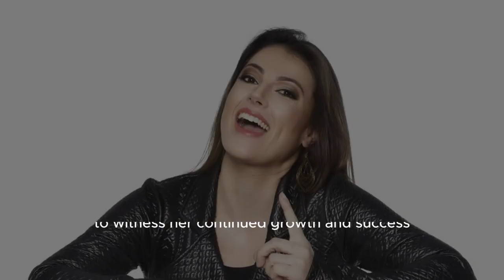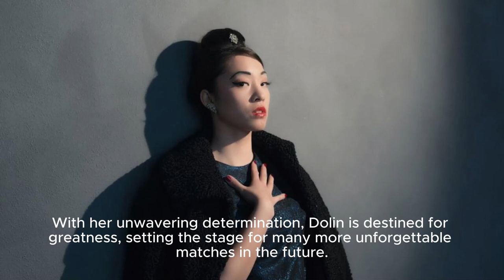Gigi Dolin Gave It Her All Against Cora Jade: Wwe Nxt Exclusive, Jan. 9, 2024 - Wwe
Wwe Nxt: Gigi Dolin's Jaw-dropping Match Against Cora Jade (january 9, 2024) Title: Wwe Nxt: Gigi Dolin's Jaw-dropping Match Against Cora Jade (january 9, 2024) Description: In This Explosive Wrestling Match That Took Place On January 9, 2024, Gigi Dolin, The Fiercely Talented Wwe Nxt Wrestler, Squares Off Against The Formidable Cora Jade. Despite Not Securing The Victory, Dolin's Exceptional Skills And Outstanding Performance Push Jade To Her Limits. Witness The Intense Action, Jaw-dropping Moves, And Incredible Athleticism As These Two Competitors Clash In The Ring. Don't Miss This Exciting Matchup Between Two Rising Stars Of Wwe Nxt. Hashtags: wwenxt gigidolin corajade wrestlingmatch january9th2024 Tags: Wwe, Nxt, Gigi Dolin, Cora Jade, Wrestling Match, January 9th 2024, Wwe Nxt Match, Professional Wrestling, Sports Entertainment Gigi Dolin Gave It Her All Against Cora Jade: Wwe Nxt Exclusive, Jan. 9, 2024 - Wwe | Gigi Dolin's Impressive Display Of Skills In Epic Wwe Nxt Match Against Cora Jade (jan 9, 2024)